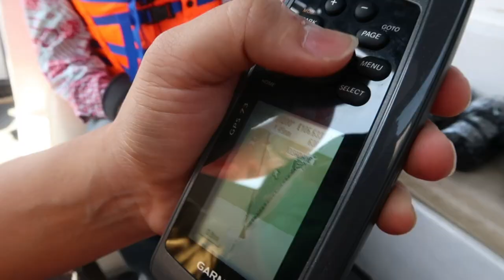Forscher verfolgen Müll per GPS-Sender | AFP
Vor allem nach starken Regenfällen wird in Indonesien viel Müll ins Meer gespült. Er verschmutzt die Strände und macht Meerestieren zu schaffen. Nun haben Forscher ein Projekt gestartet, bei dem sie den Abfall per GPS-Sender verfolgen, um mehr über seine Verbreitung zu erfahren.